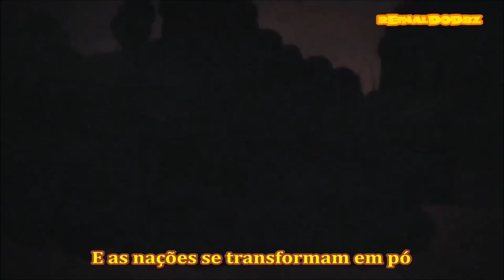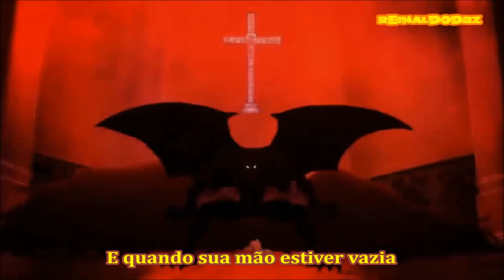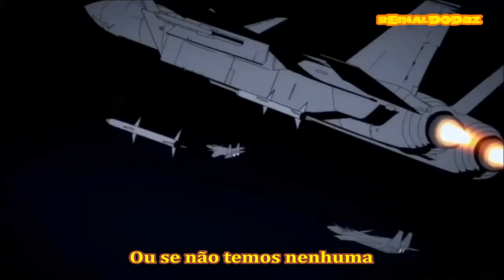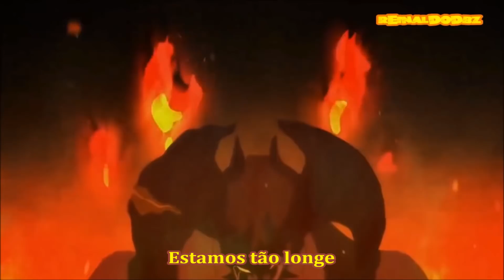Never surrender - All good things - Tradução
Tradução da musica Never surrender (Nunca se render) com cenas do anime ( Devilman Crybaby ) e como sempre a Netflix sempre me impressiona fazendo grandes animes eu já conhecia esse anime desde de seu primeiro anime Devilman ele sempre foi assim bem sangrento com cenas bem fortes e também não posso esquecer de citar o anime Devilman Devil Ladyque é nesse mesmo patamar muito bom também eu gostei muito e a Netflix esta de parabéns por esta sempre trazendo ótimos animes, e quem me indicou esse anime para esse vídeo foi *((  Tori ranson ))* ea tradução foi indicada por *(( jean carlos ))* obrigado aos dois pelas indicações e espero que todos gostem do vídeo ea tradução muito obrigado a todos :D